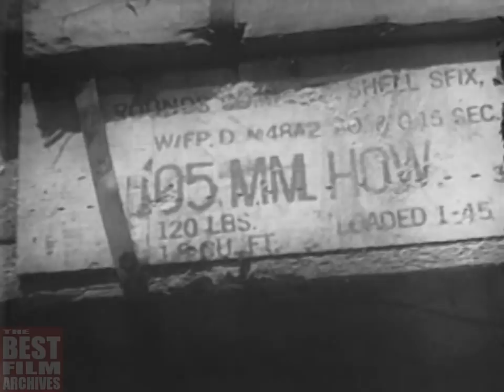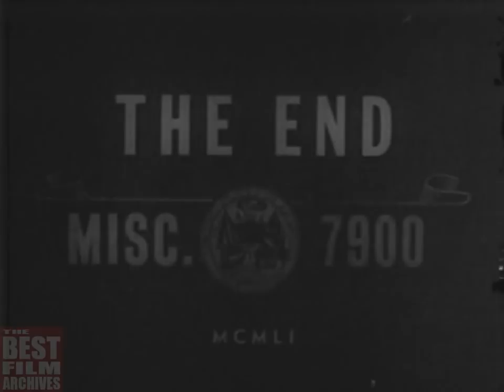Artillery Action in the Korean War | US Army Documentary | 1951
This 1951 film – originally titled as ‘Fire! - Artillery Action in Korea’ – is a short documentary produced by the U.S. Army about the artillery operations against the North Korean and Chinese Communist forces during the Korean War (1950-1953). The film depicts the important role of artillery fire in modern warfare. It shows the M101 105 mm howitzer in action. The narration is outstanding and really enjoyable.

The Korean War (25 June 1950 – 27 July 1953) began when North Korea invaded South Korea. The United Nations, with the United States as the principal force, came to the aid of South Korea. China came to the aid of North Korea, and the Soviet Union gave some assistance.

Korea was ruled by Japan from 1910 until the closing days of World War 2. In August 1945, the Soviet Union declared war on Japan, as a result of an agreement with the United States, and liberated Korea north of the 38th parallel. U.S. forces subsequently moved into the south. By 1948, as a product of the Cold War between the Soviet Union and the United States, Korea was split into two regions, with separate governments. Both governments claimed to be the legitimate government of all of Korea, and neither side accepted the border as permanent. The conflict escalated into open warfare when North Korean forces – supported by the Soviet Union and China – moved into the south on 25 June 1950. On that day, the United Nations Security Council recognized this North Korean act as invasion and called for an immediate ceasefire. On 27 June, the Security Council adopted S/RES/83: Complaint of aggression upon the Republic of Korea and decided the formation and dispatch of the UN Forces in Korea. Twenty-one countries of the United Nations eventually contributed to the UN force, with the United States providing 88% of the UN's military personnel.

After the first two months of war, South Korean forces were on the point of defeat, forced back to the Pusan Perimeter. In September 1950, an amphibious UN counter-offensive was launched at Inchon, and cut off many North Korean troops. Those who escaped envelopment and capture were rapidly forced back north all the way to the border with China at the Yalu River, or into the mountainous interior. At this point, in October 1950, Chinese forces crossed the Yalu and entered the war. Chinese intervention triggered a retreat of UN forces which continued until mid-1951.

After these reversals of fortune, which saw Seoul change hands four times, the last two years of fighting became a war of attrition, with the front line close to the 38th parallel. The war in the air, however, was never a stalemate. North Korea was subject to a massive bombing campaign. Jet fighters confronted each other in air-to-air combat for the first time in history, and Soviet pilots covertly flew in defense of their communist allies.

The fighting ended on 27 July 1953, when an armistice was signed. The agreement created the Korean Demilitarized Zone to separate North and South Korea, and allowed the return of prisoners. However, no peace treaty has been signed, and the two Koreas are technically still at war.

TBFA_0110